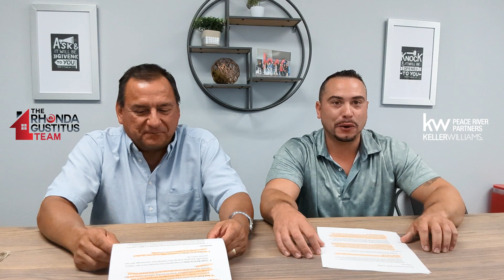Check out SWFL Events This Weekend!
Join Eric and Tony as they give you the lowdown on an action-packed weekend in Southwest Florida! Get ready for a Kane Brown concert, an amazing car show, the glamorous Denim & Diamond Gala, a vibrant music festival, relaxing yoga sessions, and a delicious Mac and Cheese Festival! There's something for everyone this weekend, so don't miss out!

If you are buying or selling a home we would be happy to answer all of your questions!